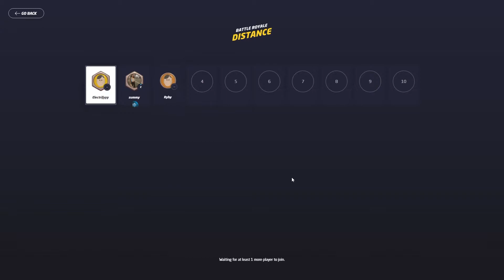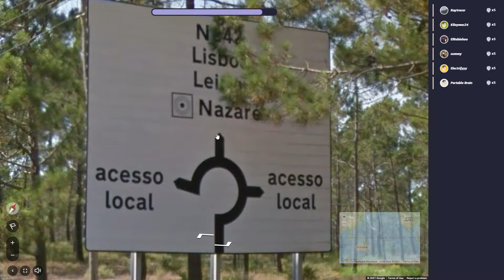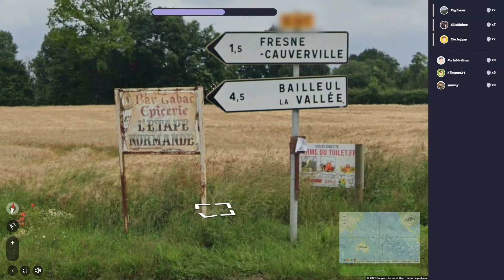A Quick Distance Battle | GeoGuessr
GeRmAnY